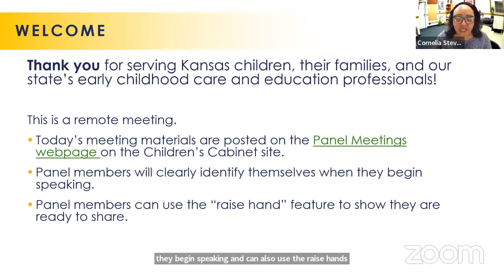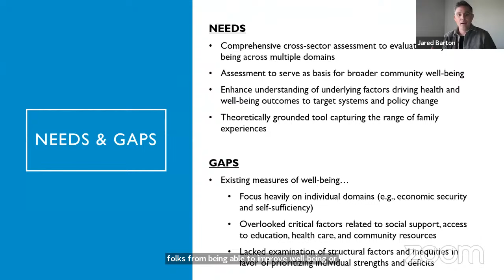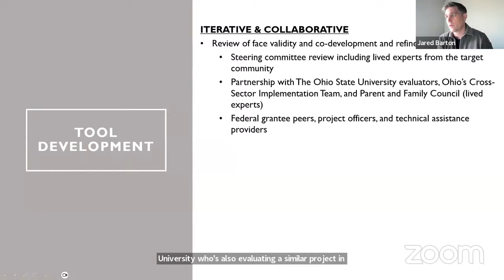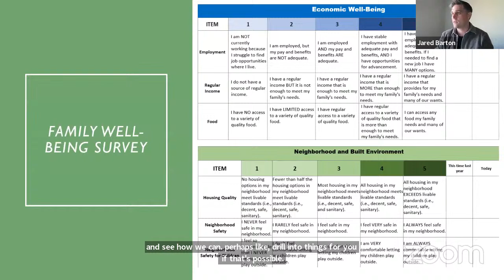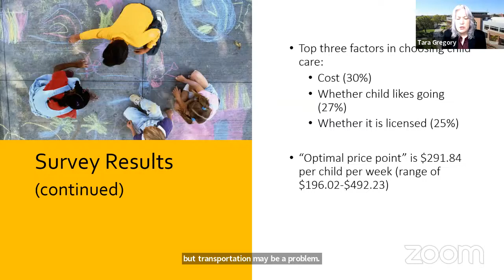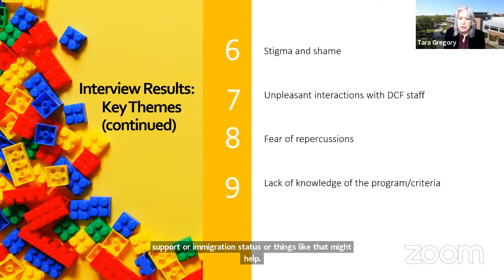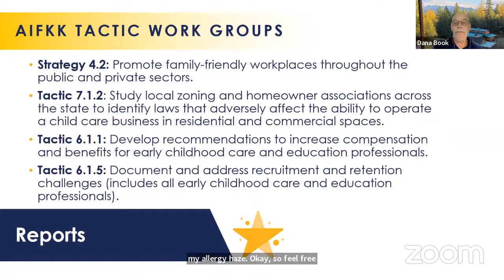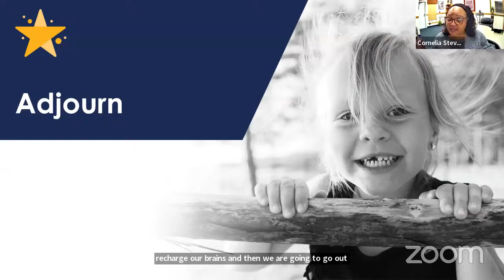April 19, 2024 - Early Childhood Recommendations Panel Meeting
The Kansas Early Childhood Recommendations Panel (Panel) will  meet on Friday,  April 19th at 9:00 am via Zoom. Panel meetings will be available for public viewing via YouTube.  Live captions are available.

As a reminder, the Panel was established as part of Executive Order 20-02 and its primary function is to make recommendations on a range of early childhood care and education issues, and provide guidance to the Children's Cabinet and Trust Fund. The Panel plays a key role in supporting implementation of the All in for Kansas Kids Strategic Plan and helps elevate considerations from communities and stakeholders to ensure every child thrives.

on the Children's Cabinet website for updates and meeting information.

The Panel is meeting remotely today by Zoom meeting. Members, staff, and conferees making presentations before the committee are participating in a Zoom meeting. Due to health and safety concerns, members of the public are not in attendance, but full access of this meeting allows members of the public without cost to listen through the use of livestream broadcasting on the Internet. The YouTube video livestream of this meeting can be reached by visiting the Kansas Children's Cabinet and Trust Fund website. The agenda for this meeting has been posted on the Children's Cabinet website, and any other documents presented during this meeting will be available at that website by clicking the "About" tab, selecting "Early Childhood Recommendations Panel," and selecting "Meetings".

All participants will state their name each time the individual begins speaking or voting so that the individual can be readily identified by remote listeners. All participants are required to ensure that microphones, phones, or other electronic devices are muted when the participants are not speaking so that the ability of remote listeners or viewers to hear the proceedings is not unnecessarily impeded. The person who has the floor to speak should not have background noise. Panel members, if you cannot clearly hear the speaker, please notify the host through the chat function. This chat function will communicate only with the meeting host, who will communicate with the chair. The chat feature will not communicate with the rest of the Panel.